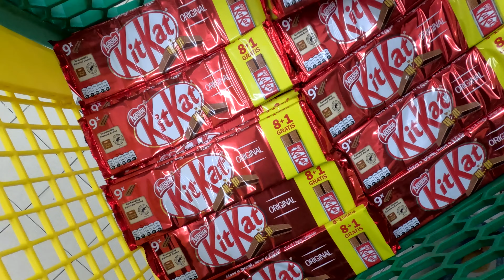✅ Incredible ASMR video I buy a lot of KitKat bars in the supermarket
You should never repeat this yourself! You won't be able to stop, take my word for it.
When you start to be so fond of sweets, namely Kitkat bars, you simply can't imagine how you can live without them.

A new challenge for KitKat bars in a large supermarket. Join me right now and we will go to the world of sweets together.

✅ I wish you a good viewing and don't be jealous of me 😜